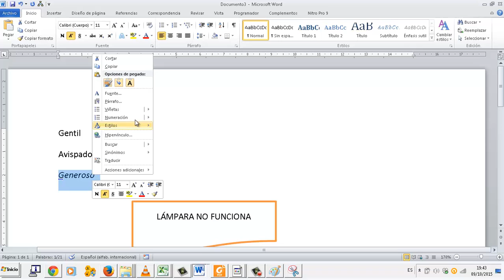Sinonimos Editor de textos Word OACE FPB2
Sinonimos Editor de textos Word